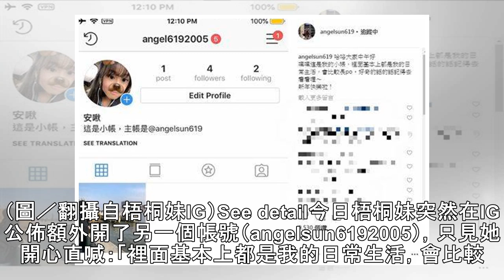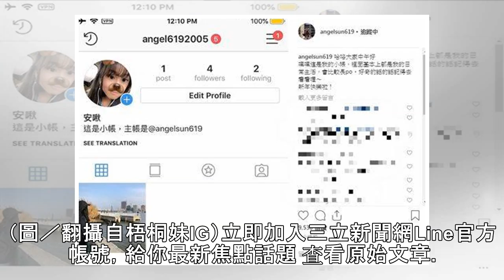「罵髒話」被網譙？梧桐妹爆氣回嗆了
See detail記者呂傳琍／綜合報導賈靜雯大女兒13歲的梧桐妹（Angel），時常會在IG上分享和家人的合照以及生活點滴，與2個妹妹咘咘、Bo妞的可愛合照，每每都讓人融化，想不到，平常乖巧的她，今（11）日卻突然在IG上怒飆網友，嚇壞不少粉絲，紛紛直問她是否帳號被盜，引起熱議。See detail▼▲梧桐妹常常曬出一家人的甜蜜合照。（圖／翻攝自梧桐妹IG）See detail今日梧桐妹突然在IG公佈額外開了另一個帳號（angelsun6192005），只見她開心直喊：「裡面基本上都是我的日常生活，會比較常PO，好奇的話記得去看看喔～」隨後更在小帳的限時動態寫道：「holy fuck tmr...